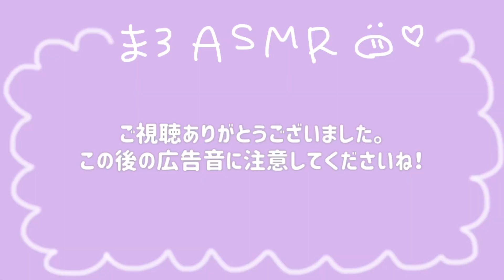【ASMR】秋冬限定🍊紙ふうせんを食べる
こんにちは！
大福系女子ゆみまろです‪(  ◜௰◝  ）‬

ずっと食べたくて食べたくて
念願叶った紙ふうせん！！！
送料は少しお高めですが買ってよかった😘
次は何食べようかな(^｡^)